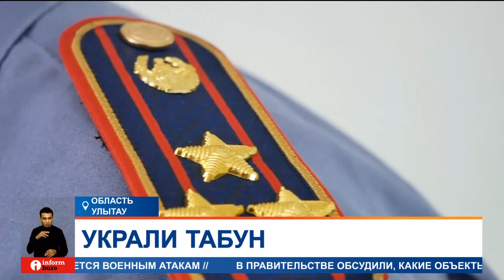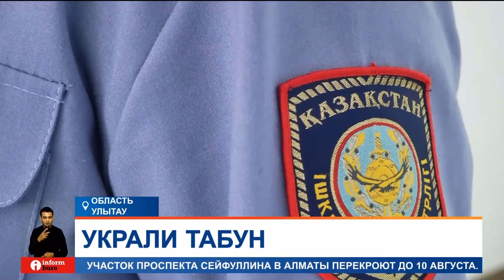Похитителей табуна лошадей задержали в области Улытау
В Жанааркинском районе области Улытау задержали конокрадов. Мужчины подозреваются в похищении 29 голов лошадей в одном из крестьянских хозяйств. Владелец оценил стоимость украденного табуна в 10 миллионов тенге. Почти две недели полицейские вели поиски скотокрадов. Оперативно-розыскные мероприятия проходили повсюду, в итоге, задержали двух подозреваемых 26 и 28 лет. В одном из населенных пунктов Казыгуртского района Туркестанской области изъяли семь похищенных лошадей и грузовик. Заявление о пропаже скота в дежурную часть Жанааркинского отдела полиции поступило 27 июля. Тогда обратился сотрудник крестьянского хозяйства, который рассказал о похищении 29 лошадей неизвестными лицами.
ЕРБОЛ КАИРБЕКОВ, начальник Управления криминальной полиции ДП области Улытау:
— В ходе первоначальных мер оперативно-розыскных мероприятий сотрудниками управления криминальной полиции Улытауской области совместно с криминальной полицией Жанааркинского района были задержаны в Туркестанской и Жамбылской областях двое подозреваемых, и в настоящее время водворены в ИВС, и проводятся следственные мероприятия.